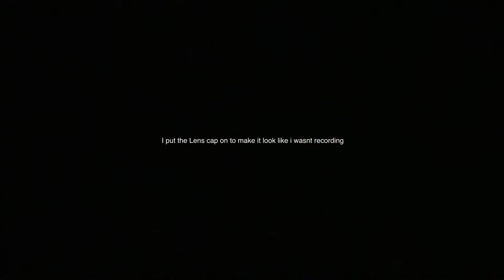Escaping FBI Custody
The Basement:

Conspiracy Wednesdays

Credits -